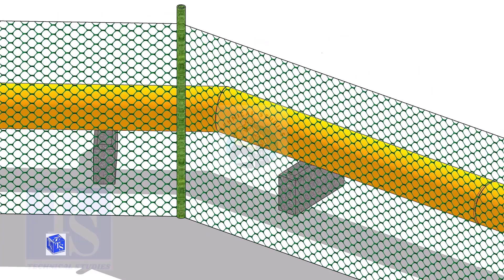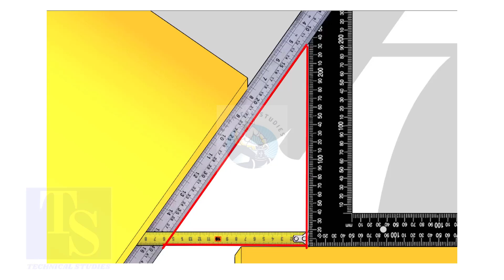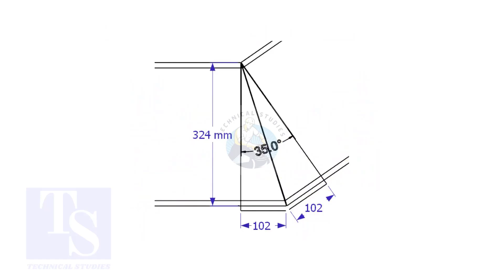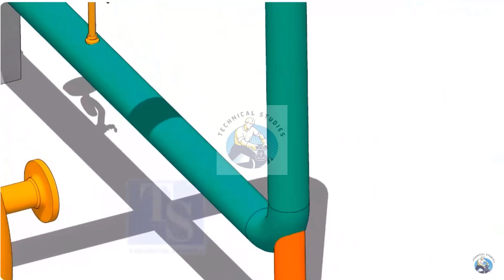How to calculate unknow degree of a single cut miter 1080p